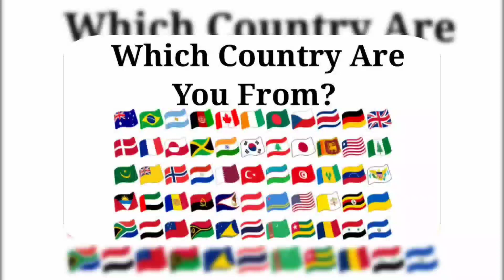Om Nom 🆚 Bluey 🆚 Pocoyo 🆚 Sheriff Labrador | Who Is Win 🎶🏅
Social Media -